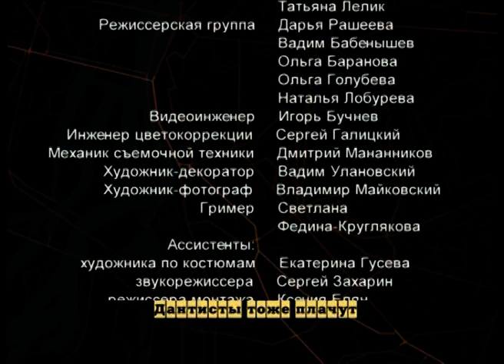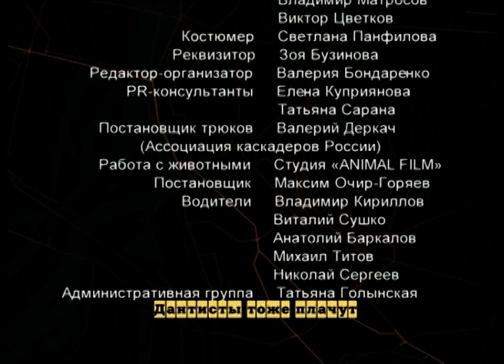Даша Васильева. Любительница частного сыска (11 серия) (1 сезон) сериал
Даша Васильева, скромная преподавательница московского вуза, получает огромное наследство и переезжает со всеми своими домочадцами и кошками в шикарный особняк в предместье Парижа. Но покой — не для русской женщины, закаленной в битвах с судьбой. Новоявленная миллионерша находит новый смысл жизни в работе сыщика-любителя. Распутав одно дело, Даша не останавливается на достигнутом: хобби приносит ей огромное удовольствие, а французской полиции и российской милиции — сплошную головную боль…